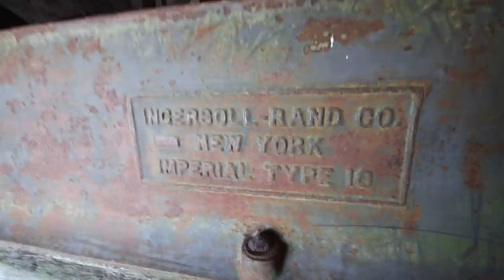i'm frustrated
i get a little vulnerable towards the end of this video
First we visit my sisters puppies, super cute.
Then we explored an abandoned slate quarry up in the mountains.

if u read this, comment catnip